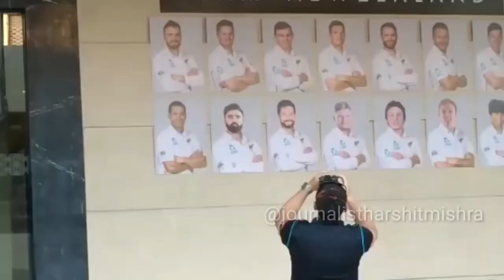IND Vs NZ: Team New Zealand और Team India पँहुची Kanpur | Team India and New Zealand in Kanpur ,UP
IND Vs NZ: Team New Zealand और Team India पँहुची Kanpur | Team India and New Zealand in Kanpur

Team India and New Zealand in Landmark

Team India in Hotel Landmark Kanpur